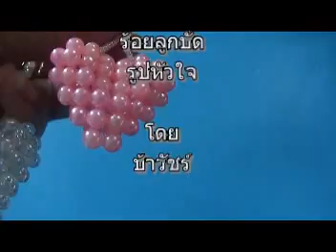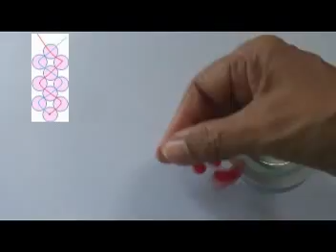สอนร้อยลูกปัดสื่อรักวาเลนไทน์ ตอนที่ 1 (Symbol of Love)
สอนร้อยลูกปัดเป็นรูปหัวใจ ที่มีรูปทรงโป่งพอง มีมิติ ภายในหัวใจสามารถบรรจุสัญลักษณ์ที่ระลึกไว้ได้ด้วย VDO มี 2 ตอน ติดตามให้จบนะคะ